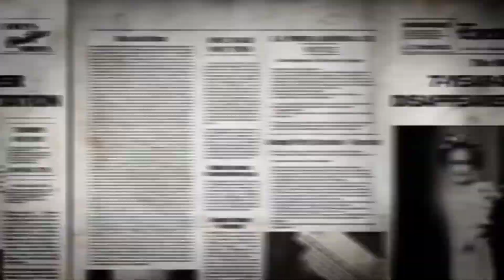ENCONTREI ALGO SURPREENTE NO QUINTAL DA MINHA CASA - NÃO PISQUEI OS OLHOS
PIX PRA DOAÇÕES DE QUALQUER VALOR :
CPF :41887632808